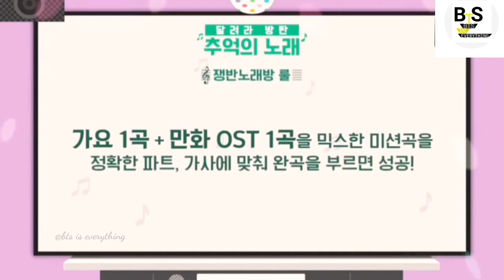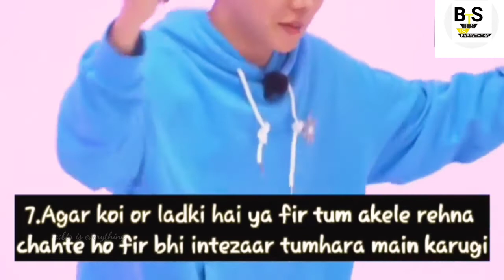BTS Run Episode 152||Guessing Old Songs🎵||Part 2||Hindi Dubbing#bts#runepisode152#hindidubbed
Episode 152 part 2 "Old  Song Guessing"